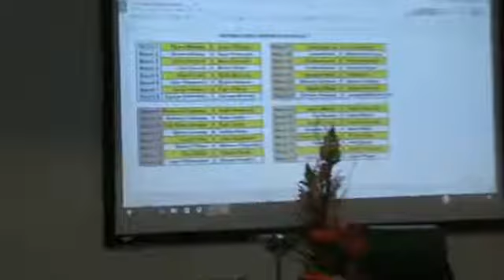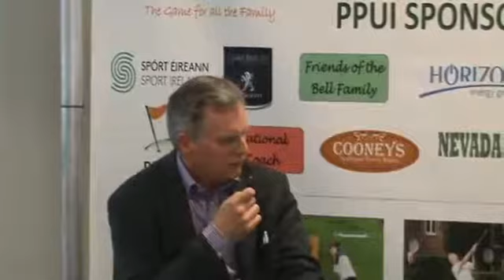PPUI 2017 National Matchplay Draw Interviews (Mervyn Cooney & Myles McMorrow)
In this interview from our National Matchplay Draw on May 13th 2017 John Manning speaks to both PPUI President Mervyn Cooney and National Competition Co-Ordinator Myles McMorrow about the upcoming event in Tipperary Hills as well as the competition year in general.